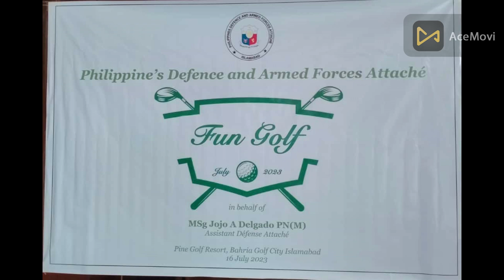Philippine's Defence attache Fun Golf Match@PGATOUR bahriagolfcity golfcourse golf@DPWorldTour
Golfing
Golf Maintenance
Grass Mowing
Chemicals and Fertilization
Irrigation
Training
Learning